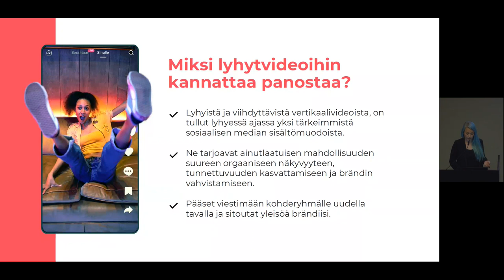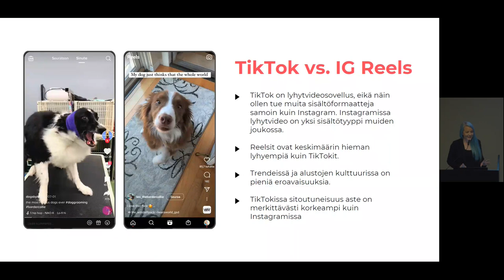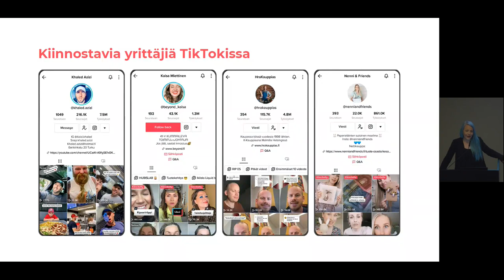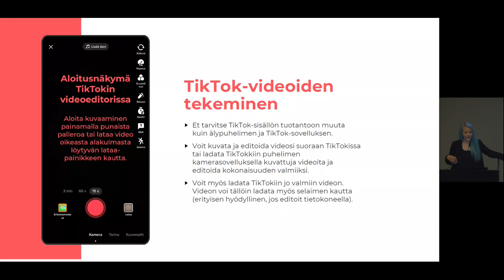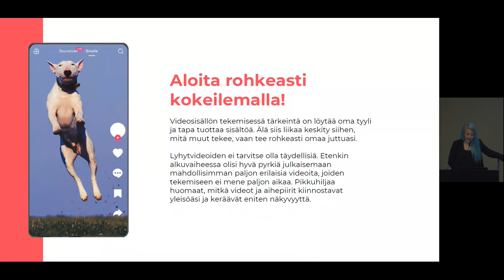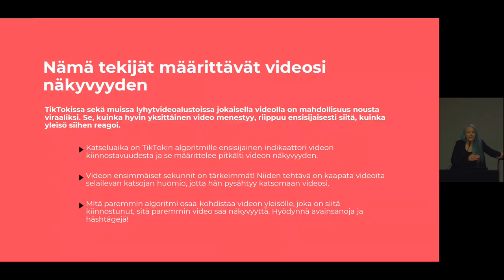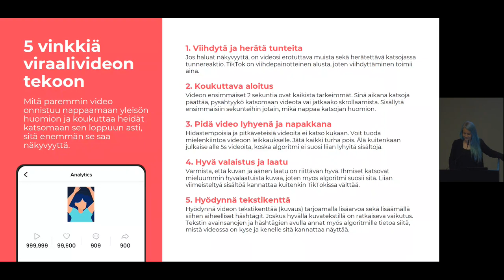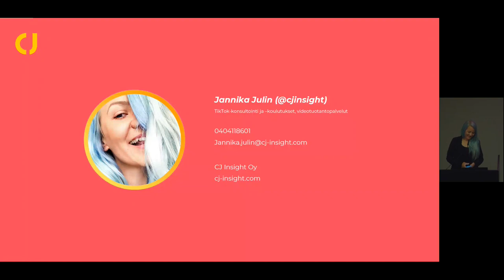Videolla viraaliksi - lyhytvideot markkinointikeinona, tallenne 25.8.2022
Tämä video tarjoaa tiiviin tehopaketin Tiktok ja Instagram Reels lyhytvideoista kiinnostuneille yrittäjille, jotka haluavat tavoittaa uutta yleisöä ja sitouttaa olemassa olevia. Saat kaiken olennaisen tiedon ja pääset rohkaistuneena vauhtiin lyhytvideoiden kanssa!

Opit mm.
-Miksi yrittäjän kannattaa ottaa lyhytvideo sisältömuotona haltuun?
-Mitkä on TikTokin ja IG Reelsin erot (ja kumpaan kannattaa panostaa)?
-Minkälaiset videot toimivat parhaiten?
-Miten yrittäjän kannattaa lähteä liikkeelle videoiden teossa?
-Miten videoita tehdään? + lyhyt katsaus CapCut-editointisovellukseen

Kouluttajana Jannika Julin, CJ Insight Oy

Tapahtuma järjestetään osana Into Seinäjoki Oy:n Matkalla diginatiiviksi - pk-yritysten digimyönteisyyden edistäminen -hankkeen toimenpiteitä. Hanketta rahoittaa Euroopan aluekehitysrahasto (EAKR).